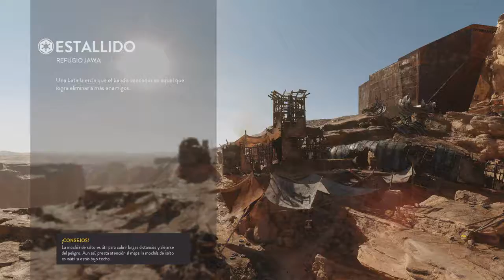Star Wars Battlefront | Online Estallido | Mostrando la Brian K-16 | PS4 HD 1080p